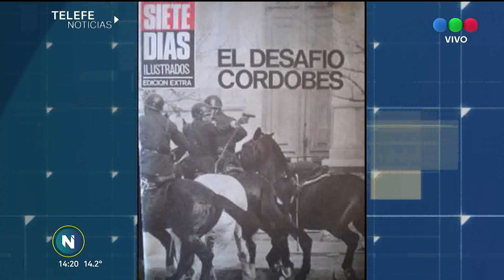EL CORDOBAZO: La rebelión popular que apuró el fin del gobierno de Onganía